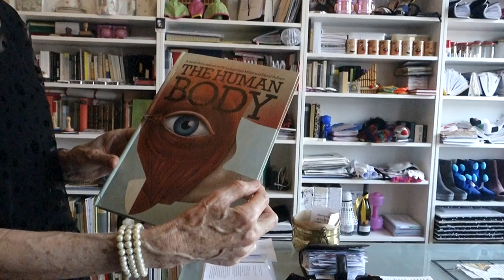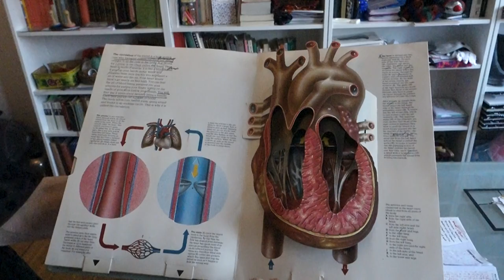mit pausen und trompeten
schreiben ist ihr red bull & ihr kombu-cha minze.
schreiben ist ihr smoothie & ihr fleischiger aperol.
Das sagt Ginka Steinwachs als YouTuberin
und performt am 17. Juni 2020.
Kamera: Torsten Flüh